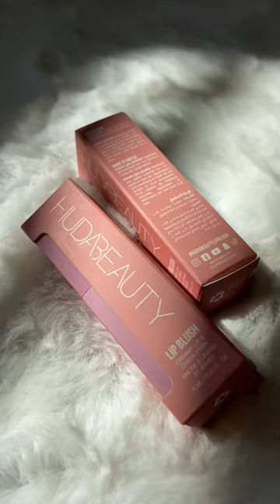Huda beauty lip & Cheek stain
Hello beautiful people, today video all about @Hudabeauty lip stain it’s amazing. I was very surprised 😯 from it . Long lasting. Colors is beautiful.very light on the lips . Easy to work with. I used also on my cheeks it’s really incredible good .
If you didn’t try it give it a shot and thank me later.